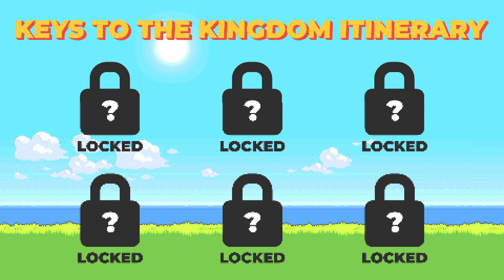Keys to the Kingdom 2021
Keys to the Kingdom 2 is set for June 6th! 👾

We're leveling up this year and it's going to be BIGGER and BETTER than ever! Tickets are on sale now... PRESS START!